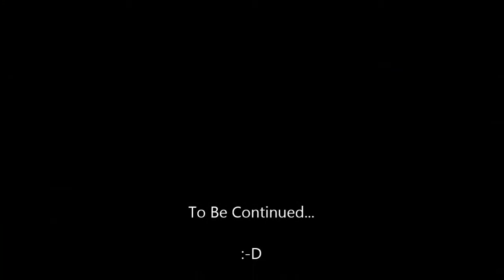X525 First Flight